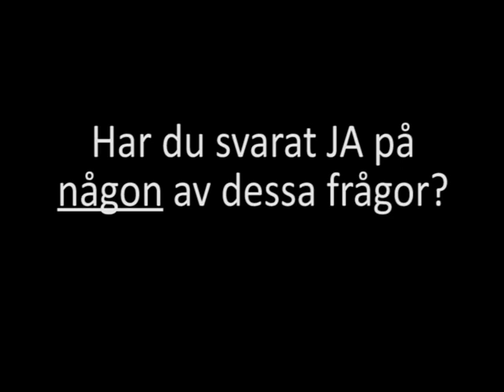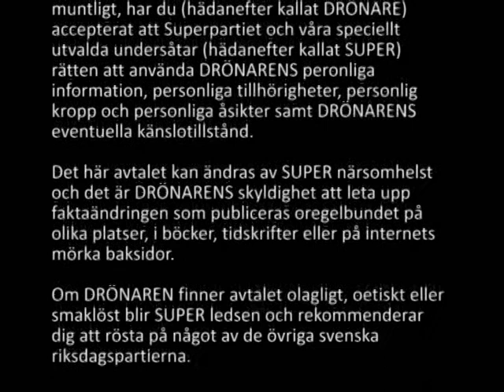Superpartiet - TNKA40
Den 19 September 2010 är det ditt val.
Rösta för ett bättre och starkare Sverige
Rösta kamouflage!